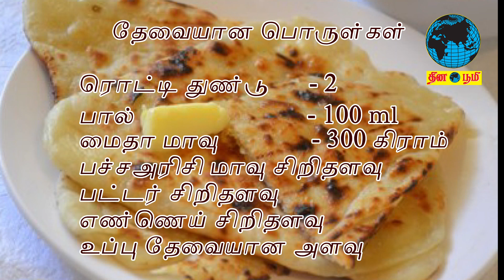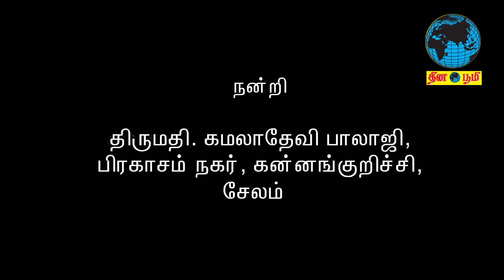Butter Naan Recipe in Tamil | பட்டர் நாண் | Tawa Butter Naan | Tamil Samayal | Tamil Cooking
Butter Naan Recipe in Tamil | பட்டர் நாண்  | How to make Home Style Butter Naan at Home | வீட்டிலேயே பட்டர் நாண் தயாரிப்பது எப்படி? | Tawa Butter Naan Recipe | Tamil Samayal | Tamil Cooking